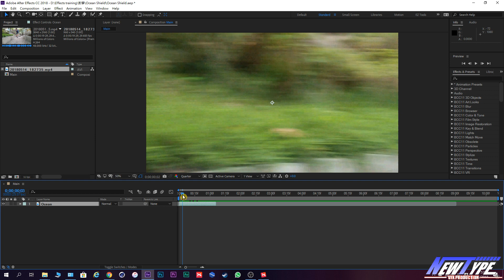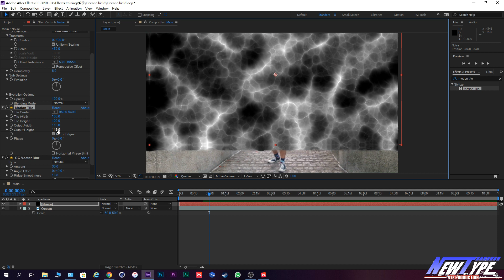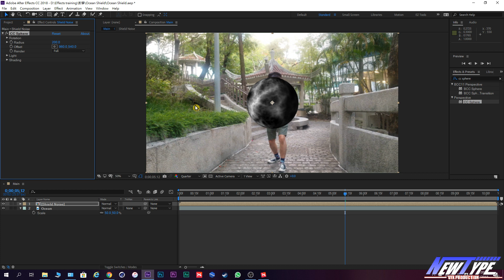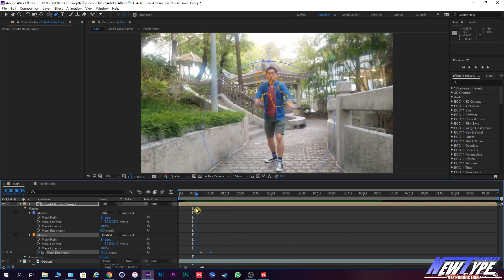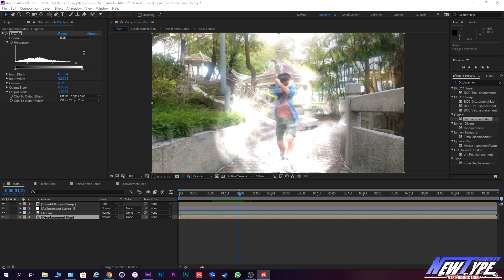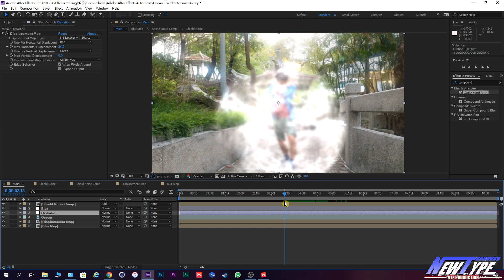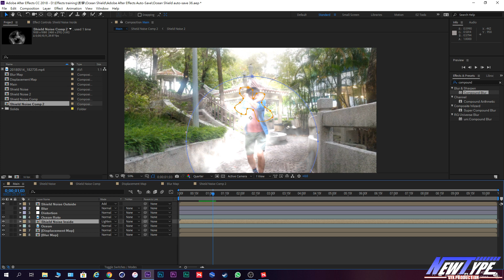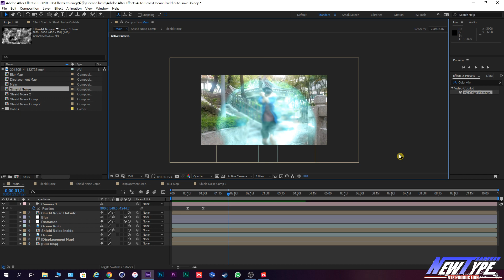After Effect 教學: "Energy Shield"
本教學將教導如何使用Turbulent Noise、CC Sphere、Displacement map及Compound Blur去制作能量護罩。